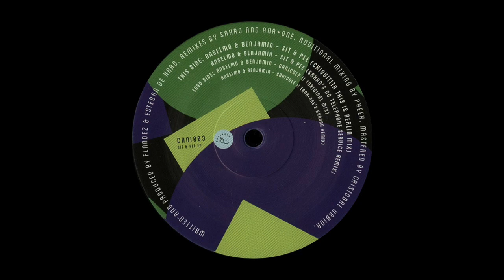Anselmo & Benjamin - Canicule II (Ana+one's Hanson Remix)